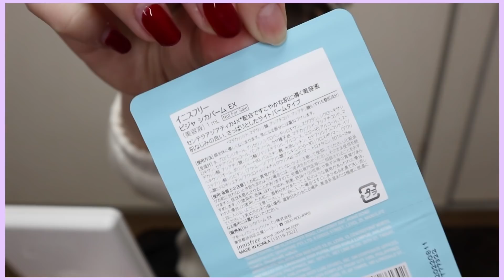【購入品】プチプラ韓国コスメたちを実際にメイクしながら買ってきたもの紹介🍒innisfreeイニスフリー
〒107-6228
ねぎま宛
（3/23以降に送ってくださる方はこちらの住所でお願いします）

友達とオススメのコスメとか紹介し合うのもめっちゃ楽しいなと最近気づいた。

〒106-6137 UUUM株式会社
ねぎま宛